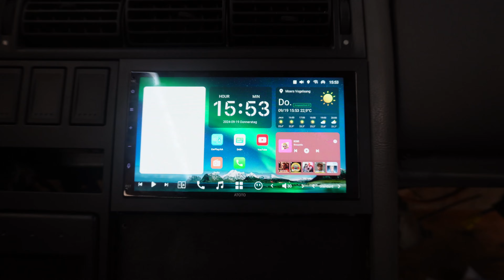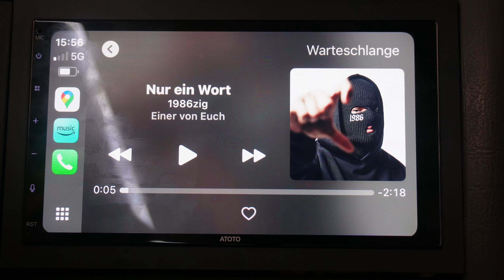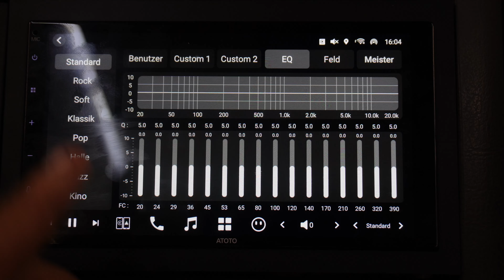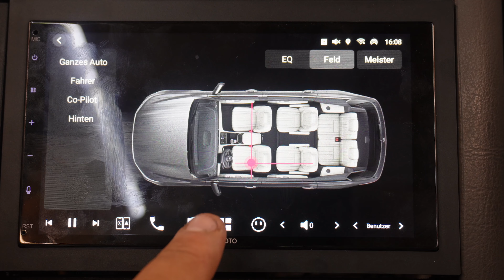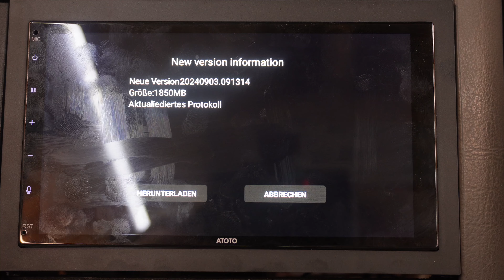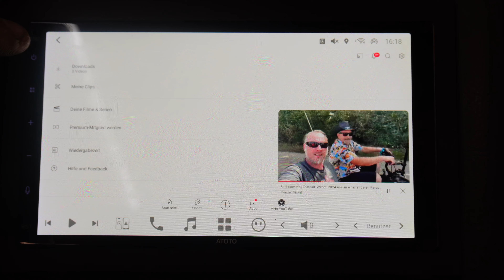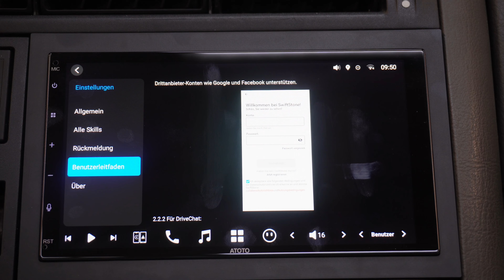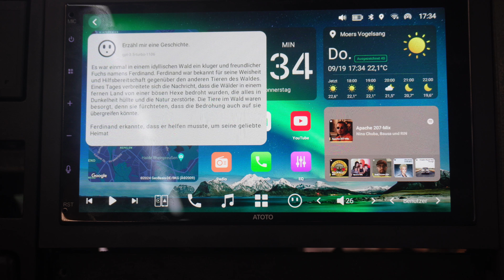ATOTO X10 2 DIN mit Chat GPT ￼ künstliche Intelligenz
X10: 2DINAutoradio

ATOTO Verstärker

Werkzeug welches ich gerne benutze
schlauchschellenzange Set
Hebel Zange
Implotex Kompressor 3000 Watt
Stier Druckluftschrauber  1400 Nm
Zierleistenkeile Set
Makita Schlagschrauber groß
Makita Schlagschrauber klein
Makita akkuschrauber set
lötverbinder

Tuga Reinigungsmittel set
Koch Chemie Polsterreiniger
Langflor ist Mikrofasertuch Auto

Richtmikrofon
DJi Osmo pocket
Kamera Stativ
Stativverlängerung
Video Schneide Programm
I

Wen du Lust hast mein Kanal zu unterstützen
Sieh Dir diese Liste an